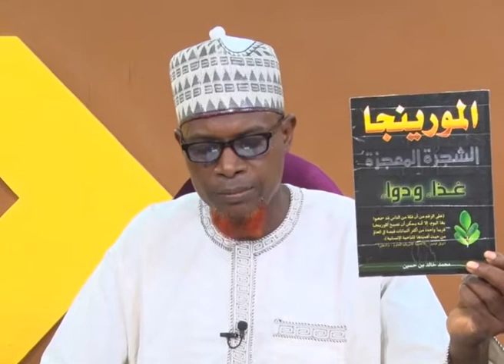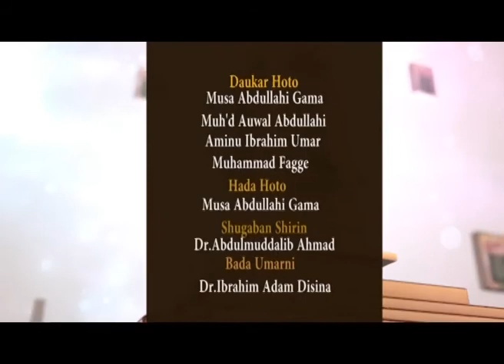Likitanci a muslunci 16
Dr Muhd Wali